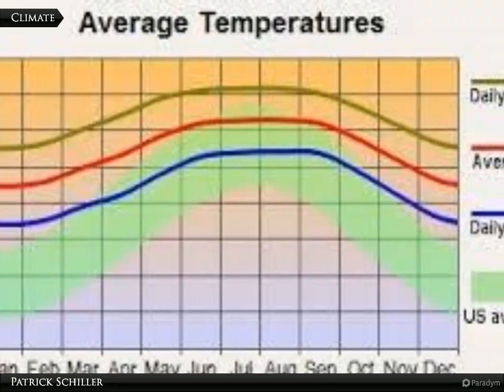Coldwell Banker Preferred Properties - 3608 20th St. SW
3608 20th St. SW
Lehigh 33976

This wooded lot is loaded with potential for buyers. An abundance of mature trees to keep your new home shady from the Florida heat. This properties location provides great travel times you can get to downtown Fort Myers, the Airport (RSW), Hardrock casino, both baseball stadiums (Jetblue park & Hammond Field) and so much more in under 30 minutes. The property has beautiful parks, shopping, hospitals, schools & Library nearby. Don't miss your opportunity to own a piece of Southwest Florida paradise.

Patrick Schiller
Coldwell Banker Preferred Properties